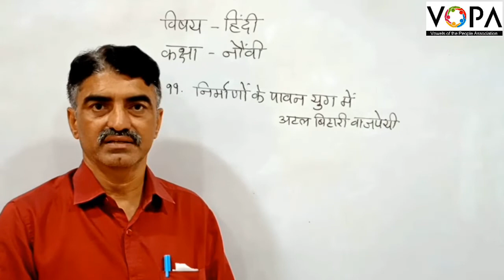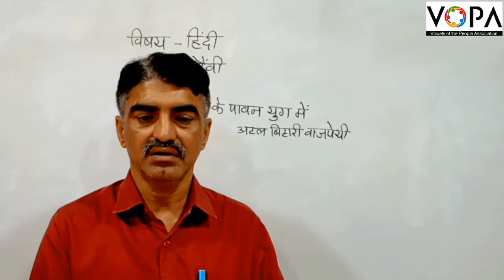9th | Hindi | Chap 11 | निर्माणों के पावन युग में | कवि परिचय | V2 | V-School